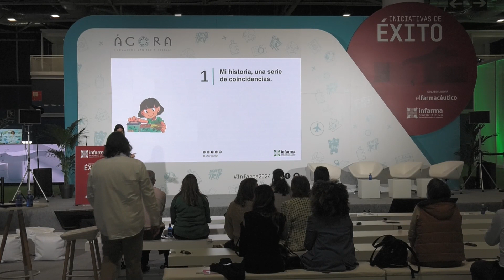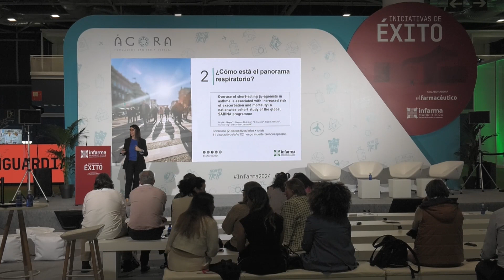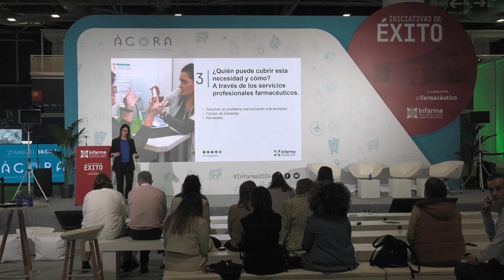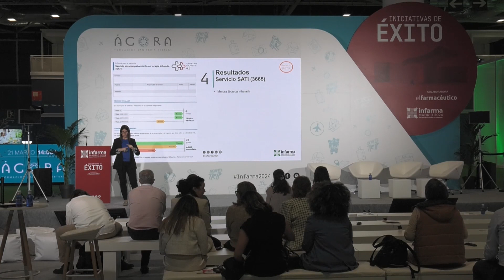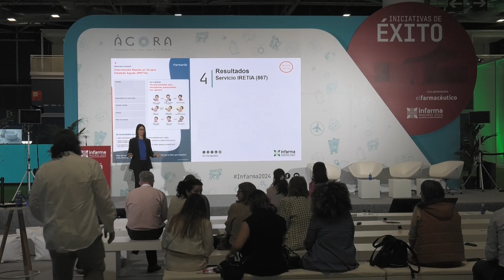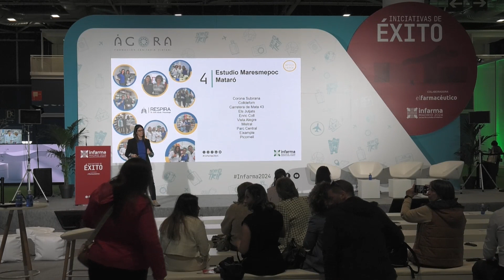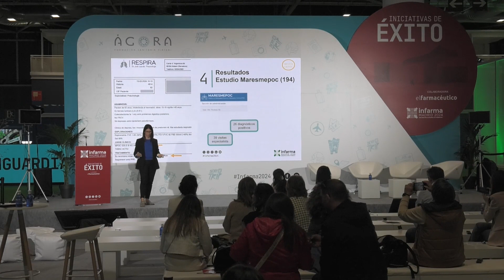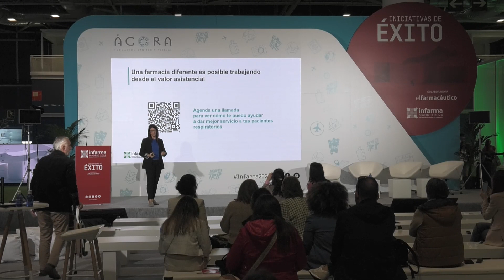infarma2024: Iniciativas de Éxito | Implantación servicios asistenciales